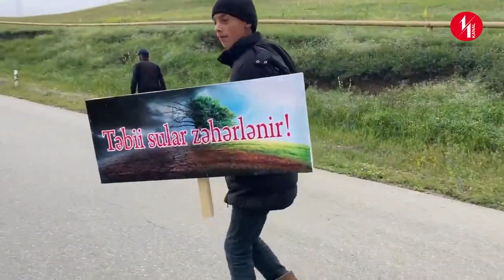GƏDƏBƏYDƏ ETİRAZLARIN İKİNCİ GÜNÜ, POLİSLƏR YENİDƏN BARİKADA QURUR